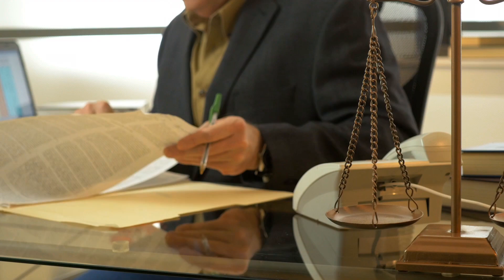Güvenlik Kamerası Bir Adamın Bir Kızı Kaçırdığını Kaydetti, Kız Karşı Koyunca Mükemmel Bir Şey Oldu